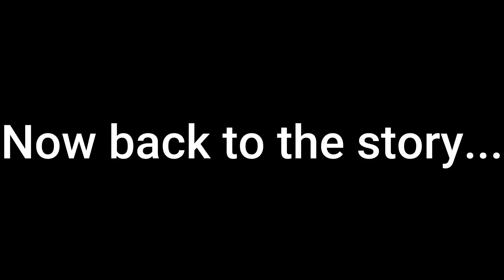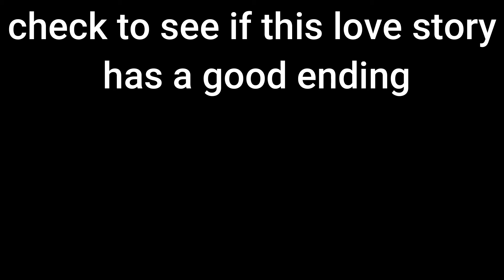AWSOMESWAGG80 ALMOST DIES IN REAL LIFE?!?!?!?! | Tiny Tina's Wonderlands Episode 8